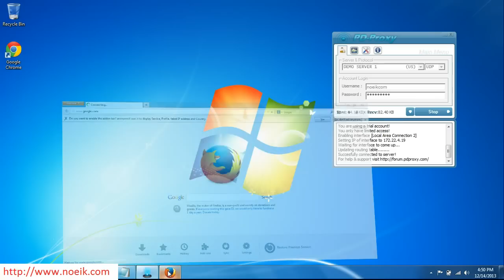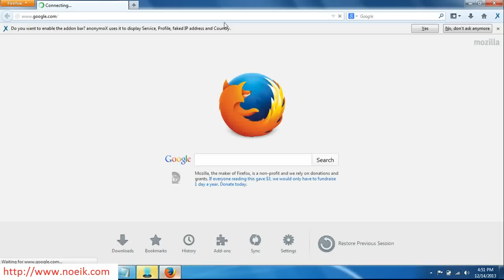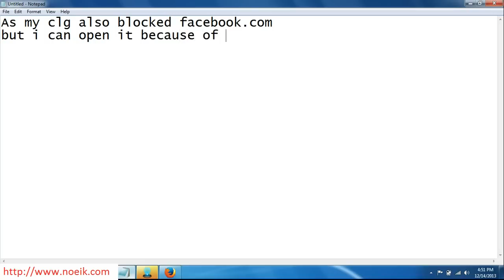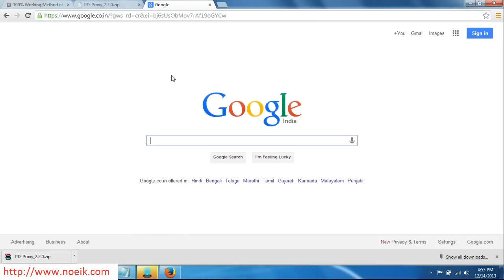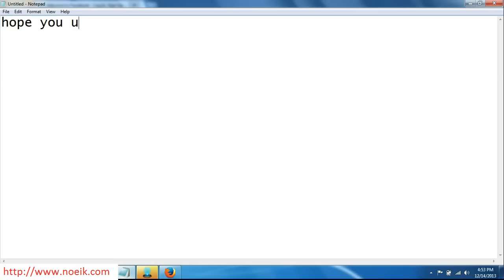How to Open Block sites And Bypass Cyberoam Using PD-Proxy ((PART 2))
How to bypass Cyberoam and Access Blocked Sites :Hack Cyberoam